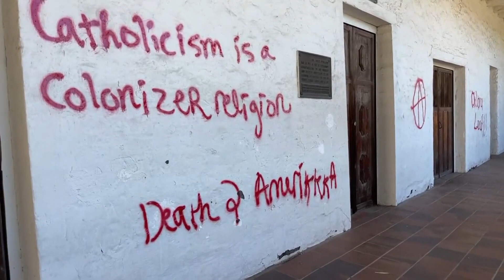Raw Video: Vandalism, Graffiti at Mission San Jose in Fremont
The church and museum at Mission San Jose in Fremont were still being cleaned up Thursday after being vandalized with graffiti last Friday.